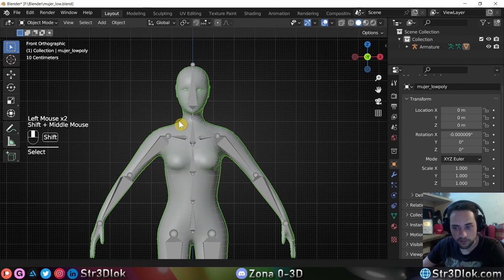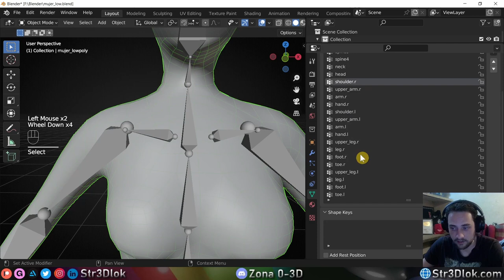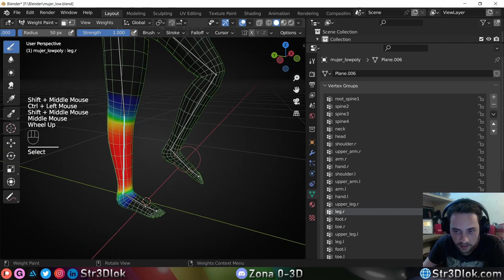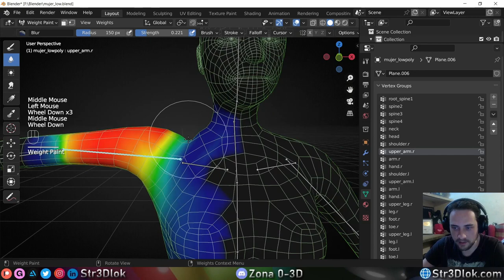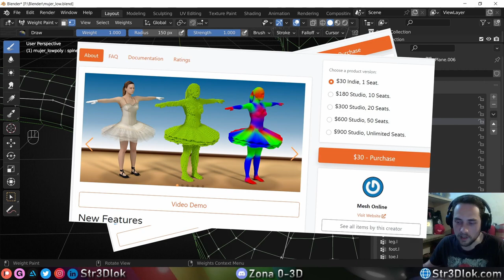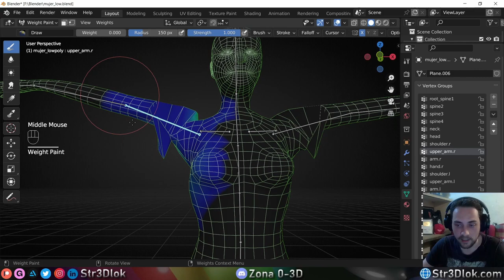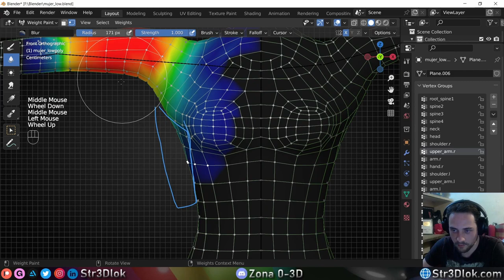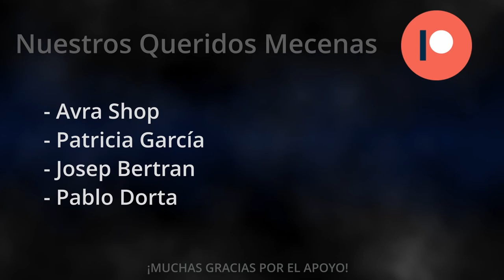Guia de Pesado de Vertices(Weight Paint) en Blender 3.5 - Tutorial Blender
_________REDES SOCIALES_________

En este capítulo , parte de la serie de "Crear un Rig Compmeto Humano" es a modo de enseñanza de las herramientas
Para las parte #3 haré un pesado automatico de nuevo y volveremos a donde se quedó en el captiulo #2

Lo dicho Stalkers, muchas gracias por leerme, espero que hayais aprendido algo y nos vemos en la próxima, chao! :D
Mi Software y Hardware:
-Windows 10 (S.O)
-OBS (Grabación)
-Blender 3D, Substance Designer, Substance Painter, Zbrush, PureRef

Software portátil:
- Windows 10
- Nexigo 1080p 60fps (Cámara)
- OBS (Grabación)
- OBS Advence Scene Switcher(Plugin)